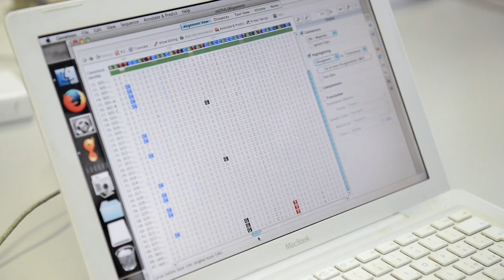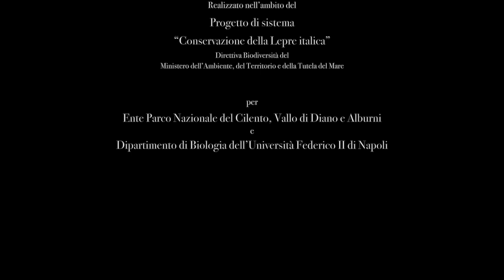La Lepre italica nel Parco Nazionale del Cilento, Vallo di Diano e Alburni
Il progetto di conservazione della Lepre italica nel Parco Nazionale del Cilento, Vallo di Diano e Alburni